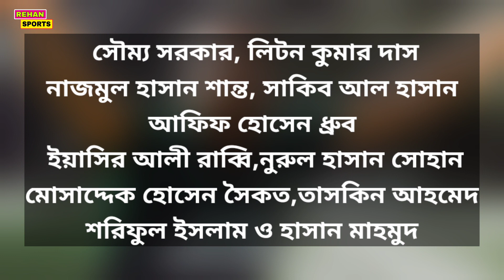পাকিস্তানের বিপক্ষে বাংলাদেশের একাদশে ৩ পরিবর্তন | ওপেনিংয়ে বড় চমক | ফিরছেন মুস্তাফিজ-তাসকিনরা